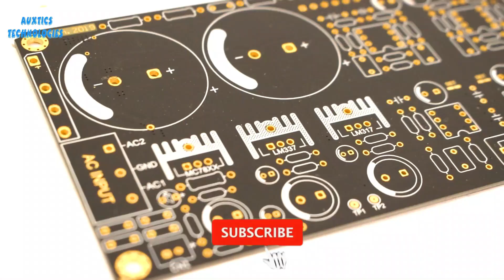LM3886 DC Servo Amplifier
LM3886 is one of the finest quality Audio Integrated Circuit and this kit is very special and rare design because it is a DC Servo System which produces 0% DC at the output stage.